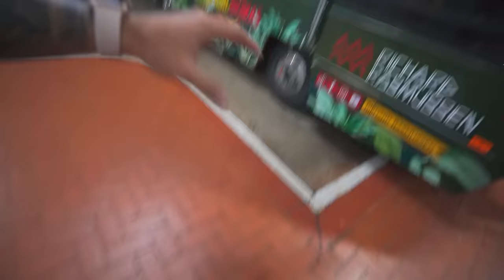CAIU O NARGUILE DENTRO DO MOTOR-HOME DO RICHARD!! * queimou tudo o chão de madeira * 🔥🤫